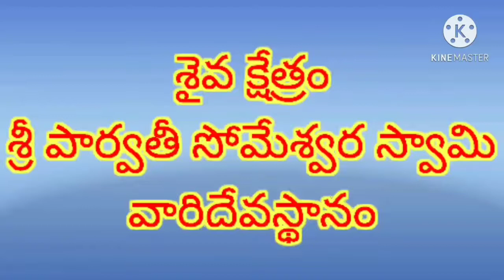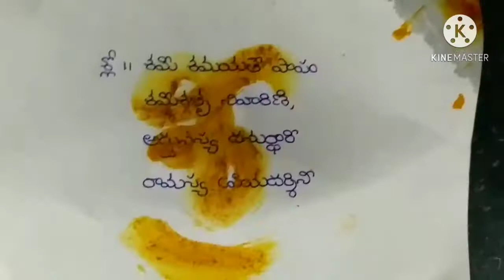శ్రీ పార్వతీ సోమేశ్వర స్వామి గుడిలో శమి పూజా.